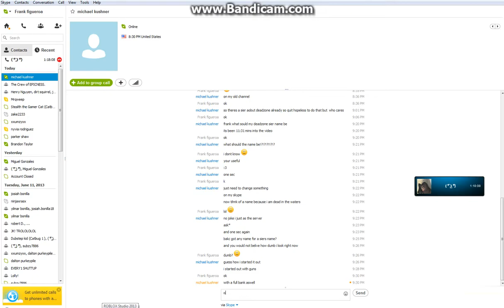blue shell and pow blocks!!! - playing Roblox karts! with austin25034